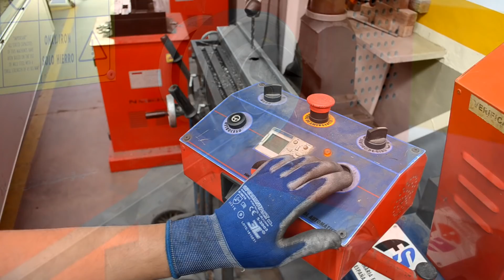CREANDO ADORNOS CON TORSIONADORA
Esta vez os muestro como creo un diseño simple en 14 mm. usando la torsionadora, espero que os guste!

👇 MIS HERRAMIENTAS 👇

SARGENTO MANUAL PIHER
ESCUADRA MAGNETICA
GAFAS DE SEGURIDAD 3M
MASCARA RESPIRATORIA 3M
PROTECTOR AUDITIVO 3M
MANDIL SOLDADOR CUERO
CALZADO PROTECCION
ESMERILADORA METABO
SOLDADORA TIG GALAGAR 200(lo uso en acero inox)
BOBINA DE HILO DE SOLDAR
TALADRO BATERIA BOSCH
SIERRA SABLE BOSCH
LIJADORA EXCENTRICA BOSCH
MINI SIERRA CIRCULAR BOSCH
AMOLADORA BOSCH
AMOLADORA METABO
PUNZON WOLFCRAFT
DISCO DE DEBASTE SAIT GRANO80
DISCO CORTE BOSCH PROFESSIONAL
MI CAMARA
PANTALLA DE SOLDAR SORTEO DEKO TOOLS
MI PANTALLA DE SOLDAR

👉 Para ver que hago entre video y video tienes mi instagram